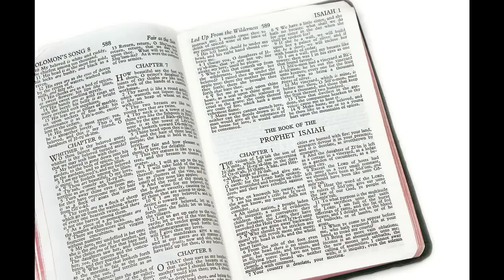Isaiah and the Tree of Jesse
Leo J. O'Donovan, S.J., traces the artistic origins of the Tree of Jesse and meditates on its depiction in glass at the cathedral at Chartres.This is the second in a series of Advent video art reflections.